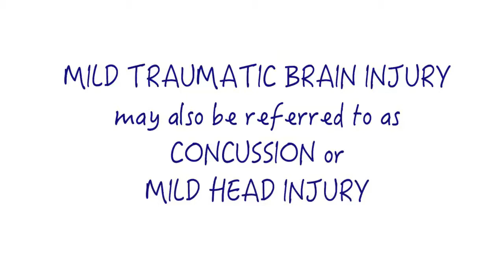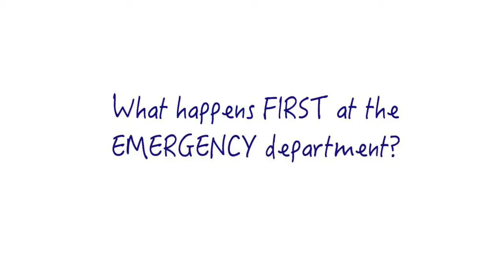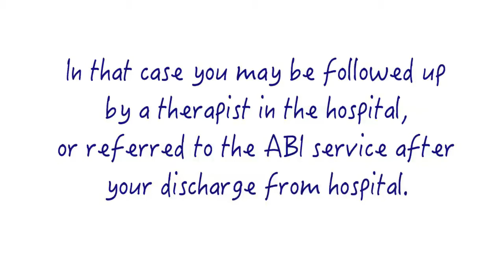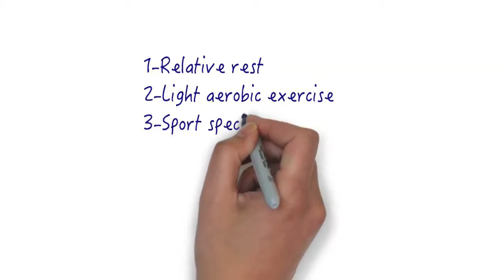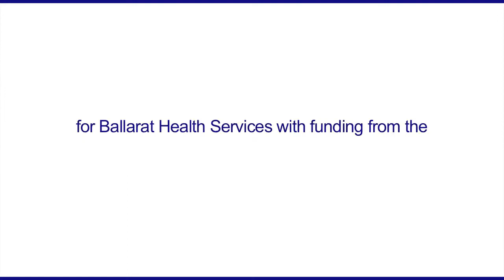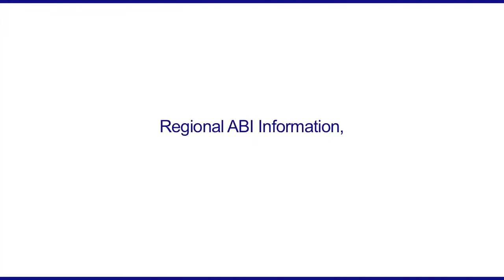Concussion and Mild Traumatic Brain Injury